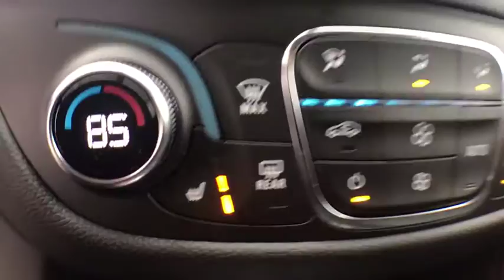2019 Chevrolet Equinox Clarkston, Waterford, Lake Orion, Grand Blanc, Highland, MI 191409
Silver Ice Metallic N 2019 Chevrolet Equinox available in Clarkston, Michigan at Bowman Chevrolet. Servicing the Waterford, Lake Orion, Grand Blanc, Highland, MI area.

Bowman Chevrolet
6750 Dixie Hwy

* 2019 Chevrolet Equinox 1LT...Features include: Bluetooth, Rear Vision Camera, 7.0'' Touch-Screen, SiriusXM Satellite Radio, Built in WiFi, Remote Start, Heated Front Seats, Power Heated Mirrors and Keyless Entry.  Prices do not include taxes, title, license, and doc fee. Price includes: $500 - General Motors Consumer Cash Program. Exp. 01/31/2019, $1,000 - Chevrolet Bonus Cash Program. Exp. 01/31/2019, $1,000 - GM Down Payment Assistance Program. Exp. 01/31/2019